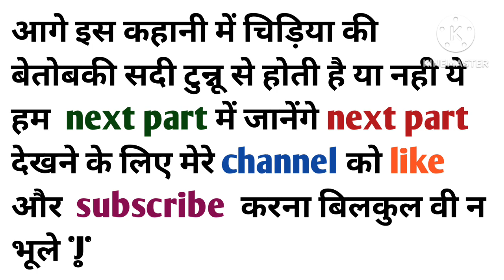|| दुष्ट कौवी की कहानी || शादी वाला कार्टून || bedtime Stories|| birds new cartoons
|| चिड़िया की कहानी  || शादी वाला कार्टून || bedtime Stories|| birds new cartoons

चिड़िया का पत्तों का घर
कौवा और चिड़िया की कहनी
प्यासे कौए की कहानी